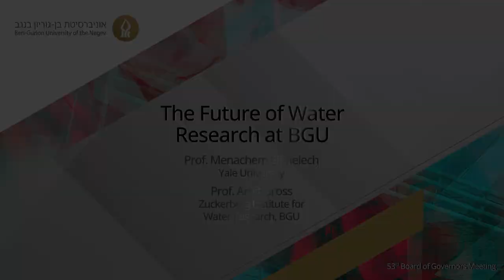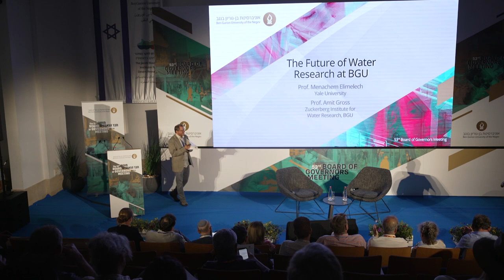The Future of Water Research at BGU. The 53rd Board of Governors Meeting. Ben-Gurion University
A conversation between Prof. Menachem Elimelech, Yale University and Prof. Amit Gross, Director, Zuckerberg Institute for Water Research